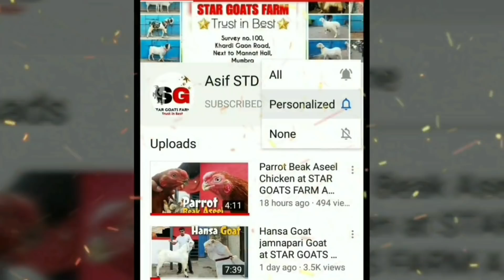Gant Pootne ke Baad kiya kare STAR GOATS FARM Asif STD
Gant Pootne ke Baad kiya kare

asif_std